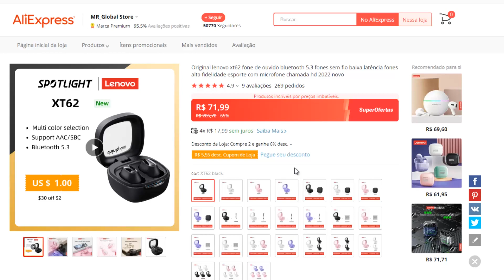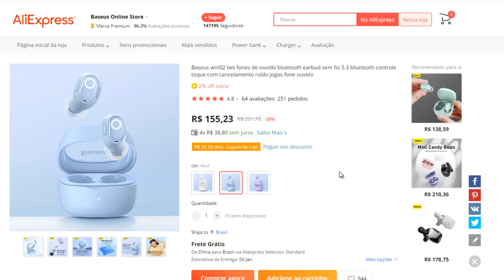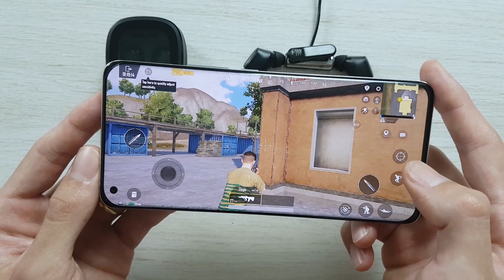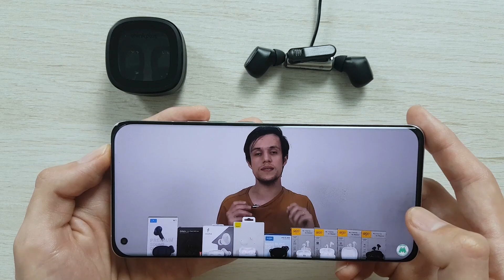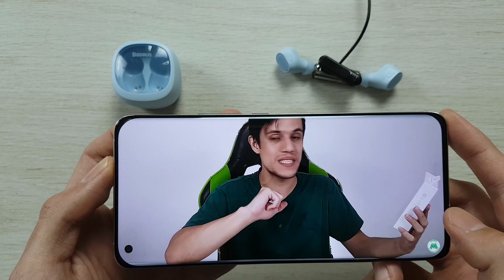Lenovo XT62 vs Baseus Bowie WM02 Comparativo!! Som, Delay, Microfone, qual vale a pena Comprar?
✅ Lenovo XT62 Especificações:
👉 Bluetooth: 5.3
👉 Duração aproximada dos Fones: 4,5h

✅ Baseus Bowie WM02 Especificações:
👉 Bluetooth: 5.3
👉 Duração aproximada dos Fones: 5h

(00:00) Introdução
(00:41) Onde Comprar
(01:12) Diferença entre os fones
(02:26) Bluetooth
(02:52) Como fica no ouvido
(03:33) Bateria
(04:15) Teste de Microfone Lenovo XT62
(04:32) Teste de Microfone Baseus Bowie WM02
(04:49) Qualidade de Som
(05:24) Teste de Som e Delay Lenovo XT62
(07:07) Teste de Som e Delay Baseus Bowie WM02
(08:19) Considerações finais